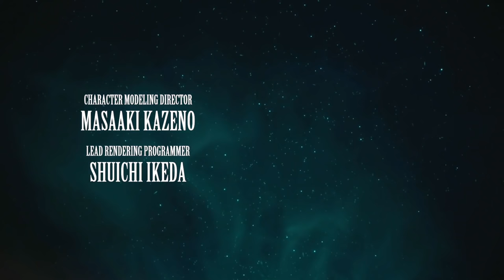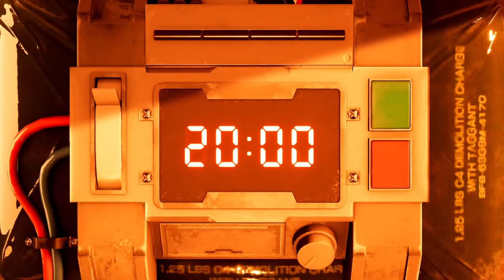LET'S PLAY Final Fantasy VII Remake mit Gregor #01 ~ Terror-Anschlag in Midgar (Deutsch / German)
Wir erleben gemeinsam Final Fantasy VII Remake im großen Let's Play hier auf rpgheaven.de. Heute sind dran die Kapitel 1 & 2, danach gibt es regelmäßig für euch Neues aus Midgar mit Cloud, Aerith, Barrett & Tifa!